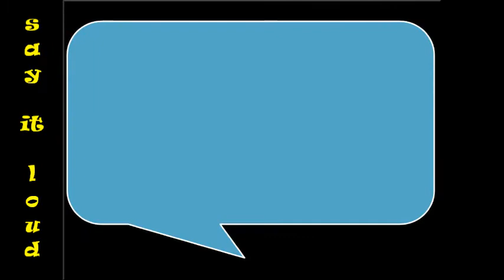Zac's Variety Show "The Power of P-DoA"